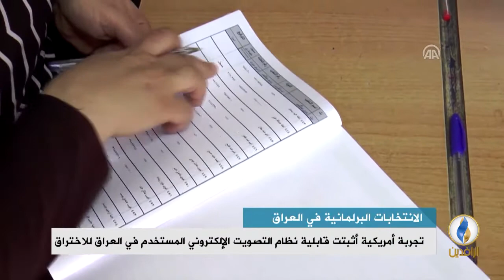تقرير إخباري.. مراقبون رصدوا عمليات تزوير وانتهاكات بالانتخابات في السليمانية وأربيل والتأميم